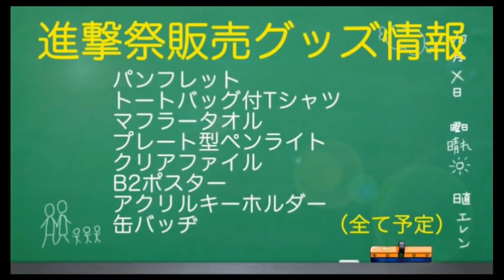下野紘のテンションがおかしい（笑）【しもかじ】